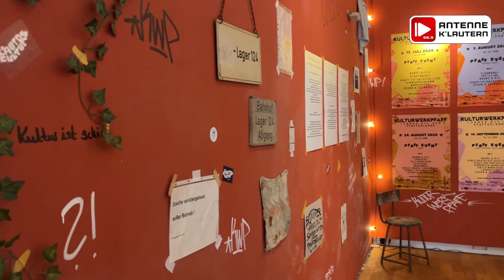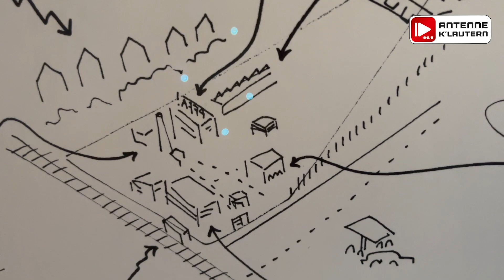Rote Couch MPK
Wir waren im Museum Pfalzgalerie und haben uns mit Leiter Steffen Egle über die Ausstellung "BETZE, K-TOWN, PFAFF" unterhalten.